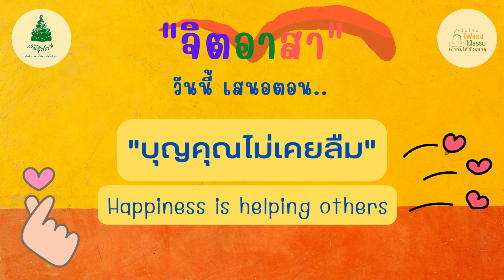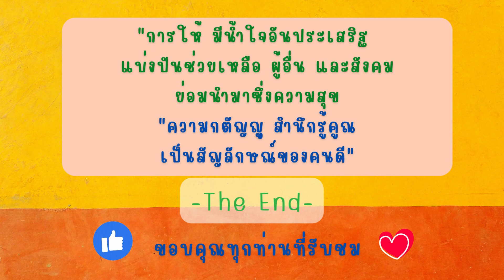260466 บุญคุณไม่เคยลืม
โครงการจิตอาสา
มูลนิธิพระพุทธสันติธรรม